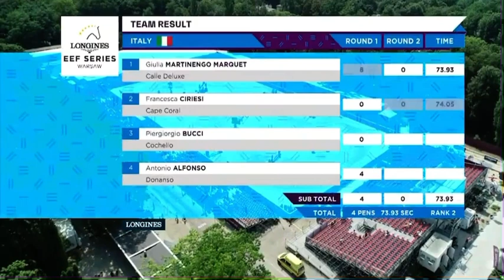Longines Eef Nations Cup Final - Francesca Ciriesi, secondo giro